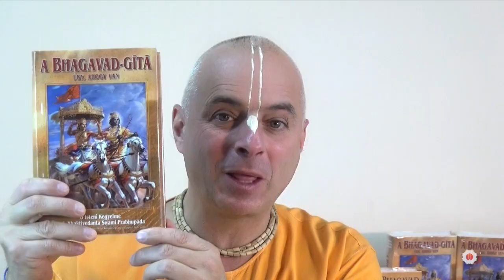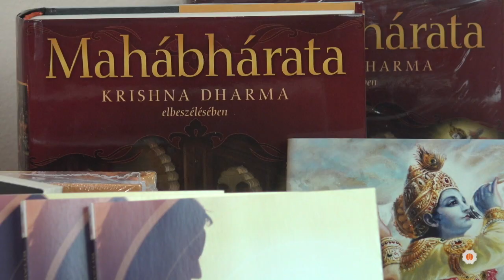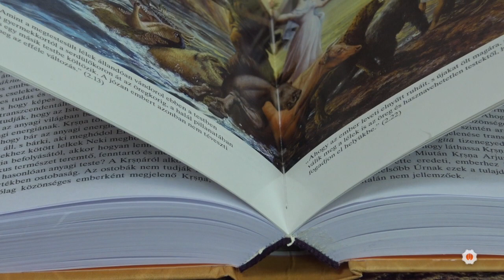:) Olvasd a Bhagavad Gitát, hogy kezedbe vedd a sorsod! Bhaktipád Dász